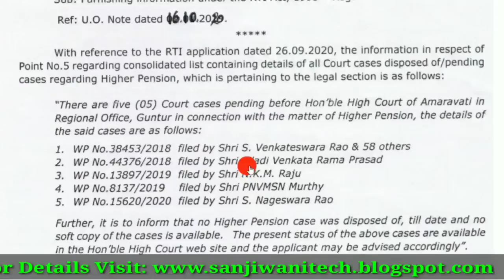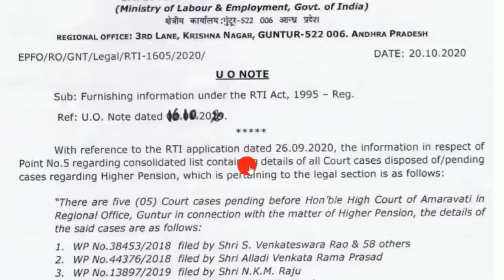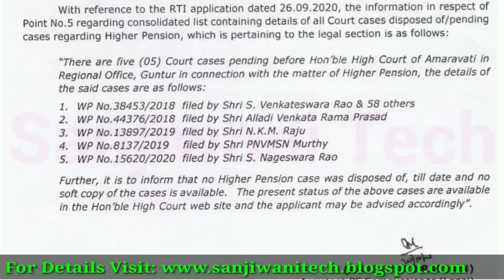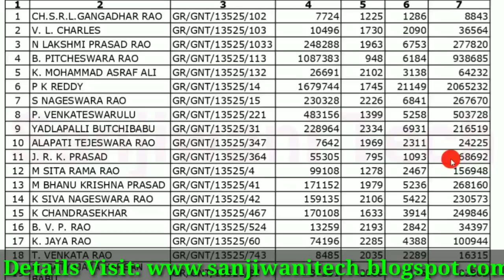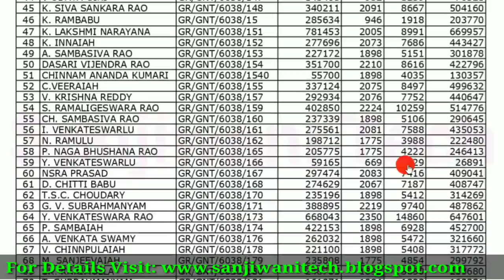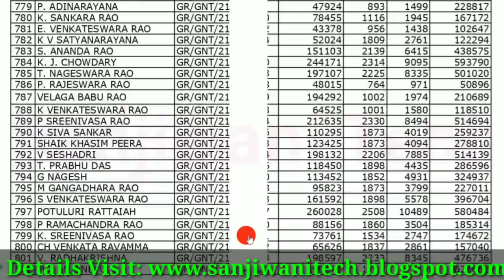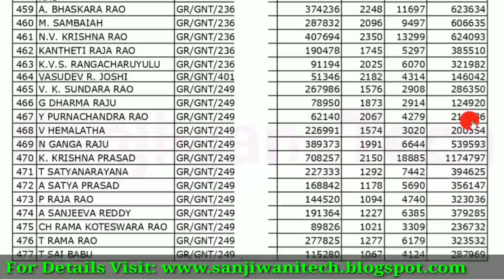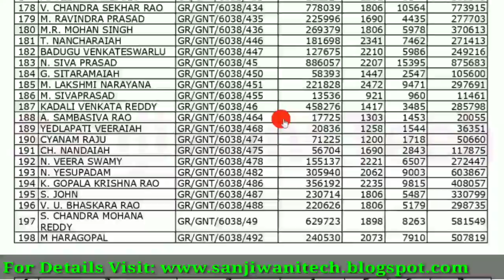EPFO Guntur Revised Higher Pension List, Search Your Name In Higher Pension List Pension Rs. 21149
EPS 95 Revised Higher Pension List |  EPFO Guntur AP Revised Higher Pension List, Search Your Name In Higher Pension List Max Pension Rs. 21149

Click This Link to Participate in Quiz & Get Rs. 51 Prize

Thanks.